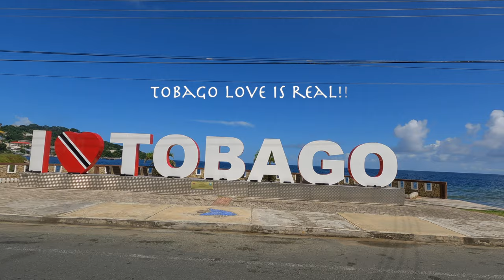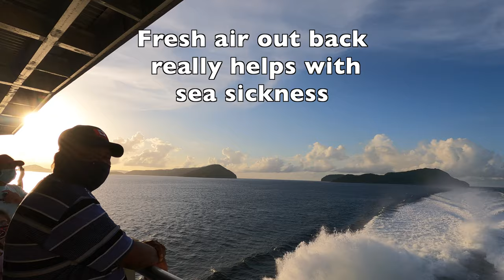TRINIDAD & TOBAGO'S NEW FAST FERRY... THE BUCCOO REEF! WE TAKE A RIDE TO CHECK IT OUT !!!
The Buccoo Reef Ferry is here! This new addition will now increase the passenger ferry fleet and the overall operating capacity of the ferry service. The Buccoo Reef was designed to meet the needs of the citizens of Trinidad and Tobago to enjoy sailing between both islands.'

My name is Alan Charles (the Trini Surfer) and I am here to show you the beauty of my home country TRINIDAD and the rest of the world on my TRAVELS.

The Buccoo Reef, a passenger catamaran, was built by Australian company Incat and can travel at speeds of up to 45.3 knots.

The Buccoo Reef has a passenger capacity of 995 including crew, and has crew cabins for up to 14 people. The vehicle deck will have 175 truck lane metres and capacity for 182 cars, or 239 cars if trucks are not carried.

The 94 metre, high-speed catamaran ferry can carry up to 926 passengers, including crew, and up to 250 cars, and can travel up to 37.5 knots. The ship also features Austal’s MarineLink Smart technology.

LINKS...

Mac Air

Sony Camera

gopro hero 9

mavic mini 2

camera bag

camera lense

SD card

ND filter

Hard drive